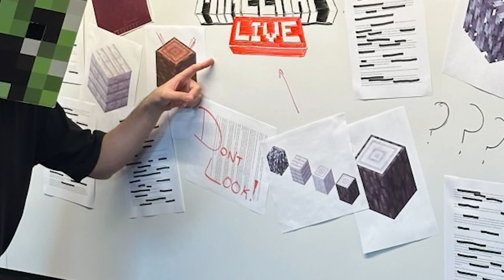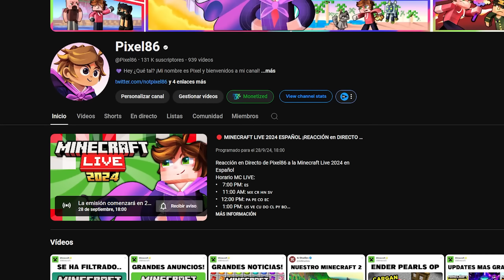ANÁLISIS TEASER de la MINECRAFT LIVE 2024 ¡VÍDEO del NUEVO MOB!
¡PRIMER VISTAZO NUEVO MOB HOSTIL "The Creaking", NUEVA MADERA y BIOMA! TODO SOBRE el PRIMER TEASER OFICIAL de la MINECRAFT LIVE 2024 ¡Quédate que te muestro todo!